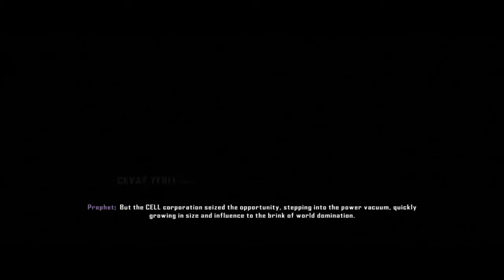Crysis 3: Trailer